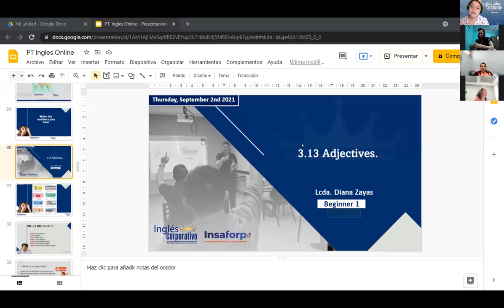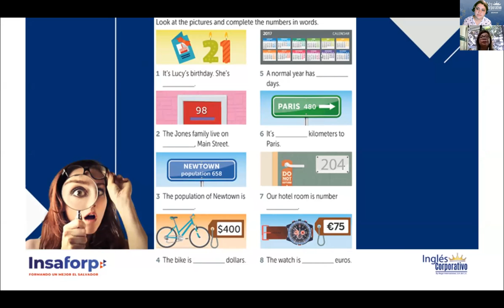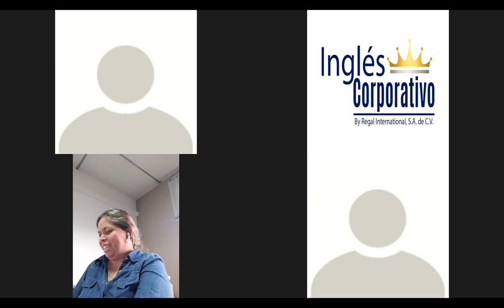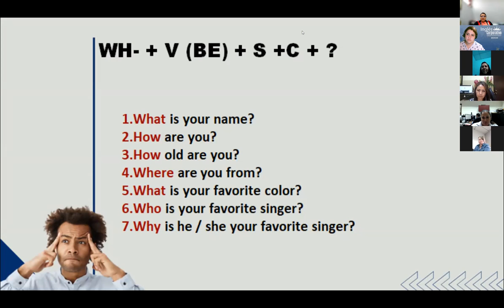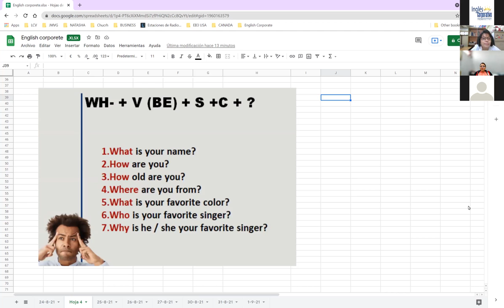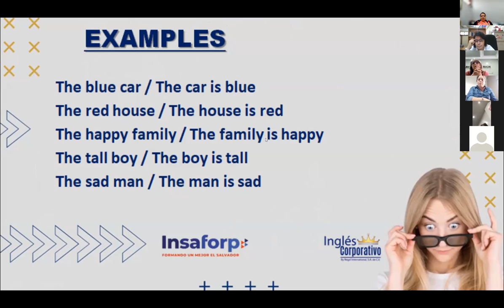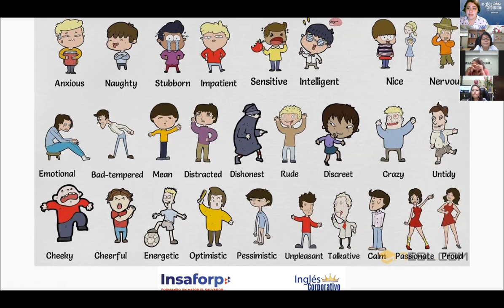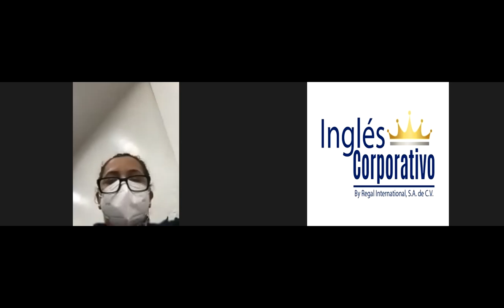Ingles Corporativo-3.10 Wh-questions with be. DAY8